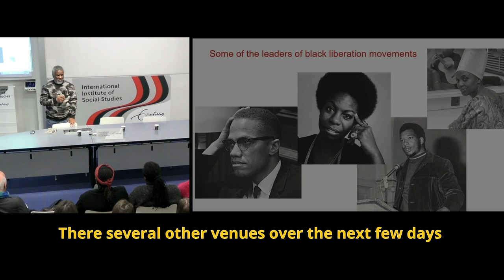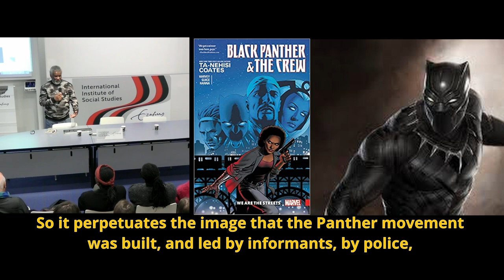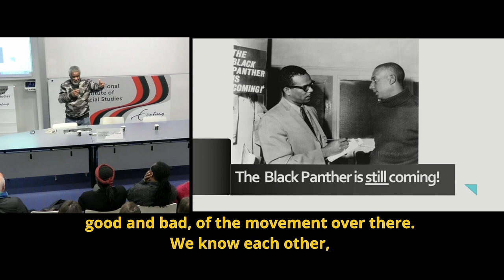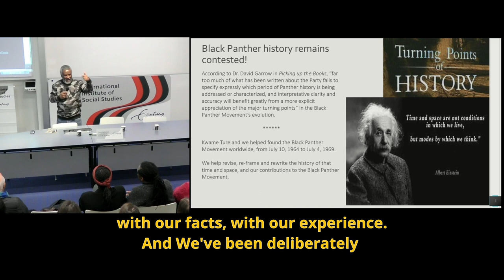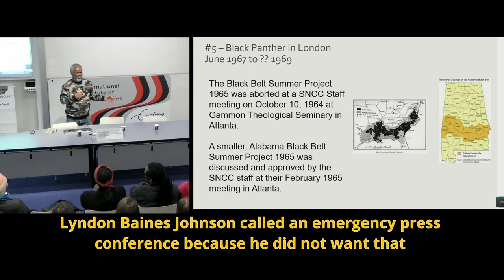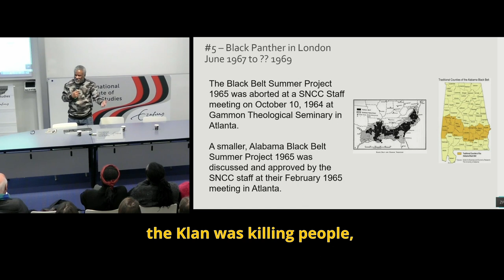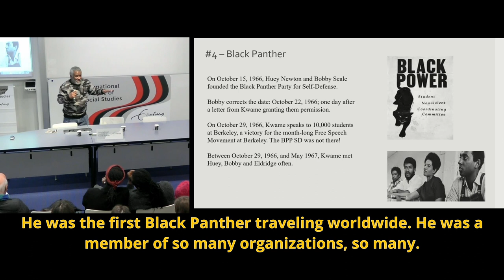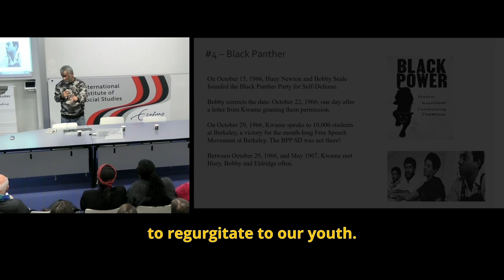Black Power and the politics of liberation in comparative perspective | Seminar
Lecture by Bob Brown, co-founder and ex-member of the Chicago Chapter of the Black Panther Party.